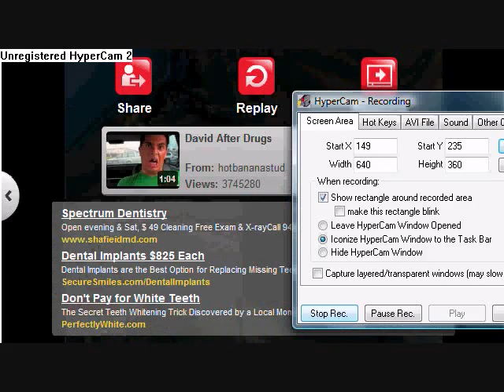Kids get dizzy (Drunk) jk